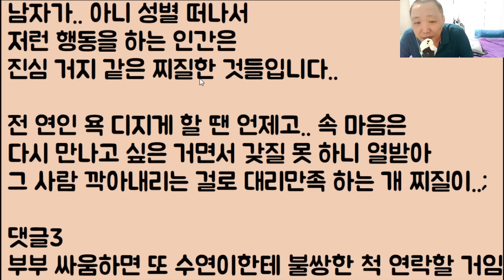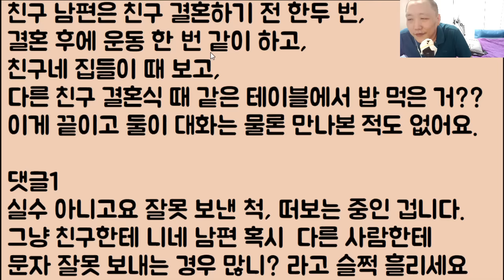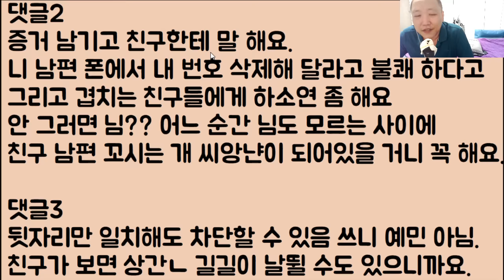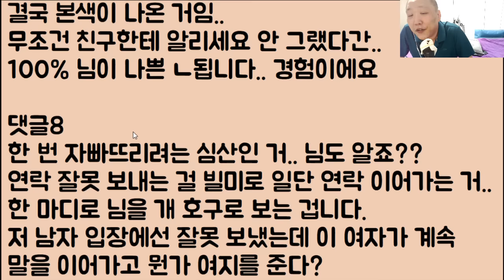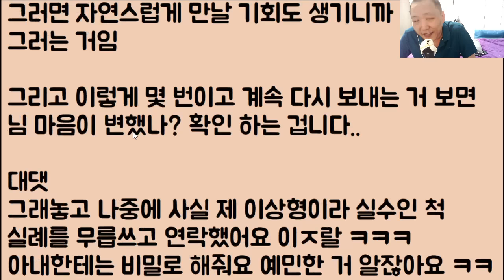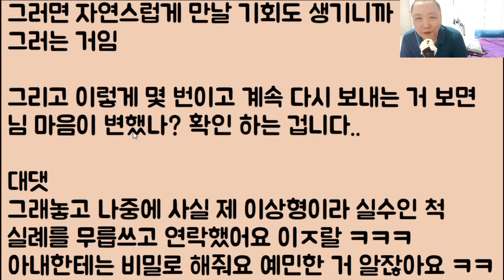[ㅋㅋㅋ🤣🤣] 나랑 결혼식 딱 두 달 남기고 몰래 전 여친 찾아가 들이댄 남친.. 개 까이고 온 거 같은데 이게 뭐죠? / ??: 그래서 결혼할 거야? 뭐 이런 븅?ㅋㅋ